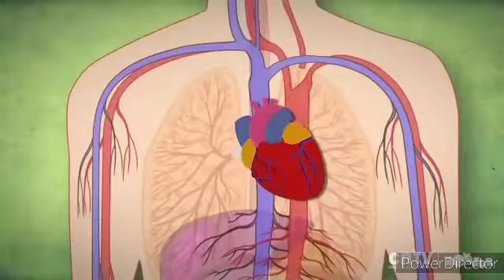Ciencias Naturales, 17/06/2020